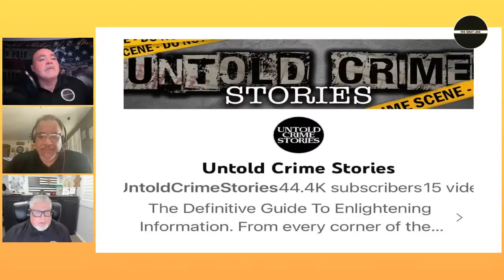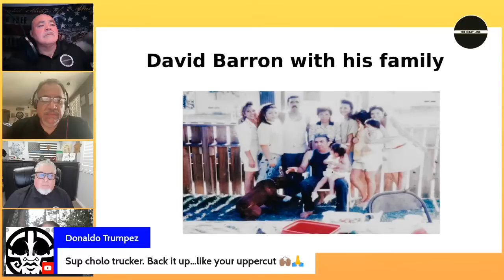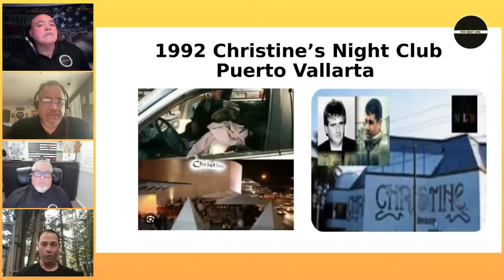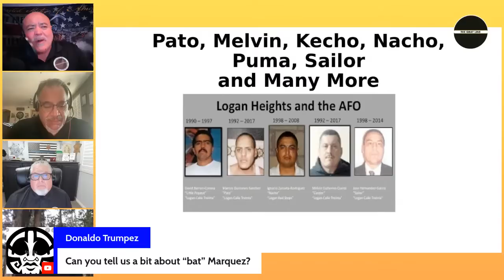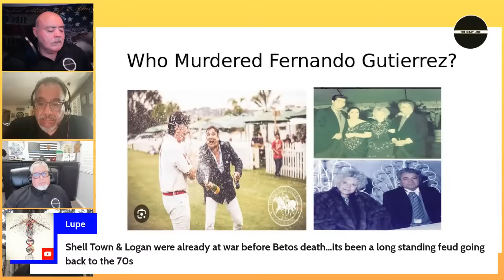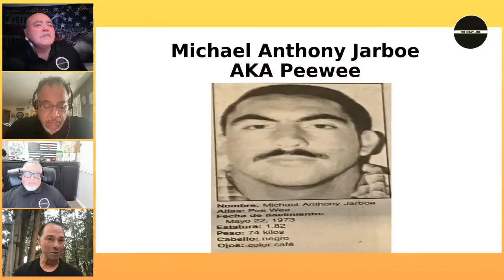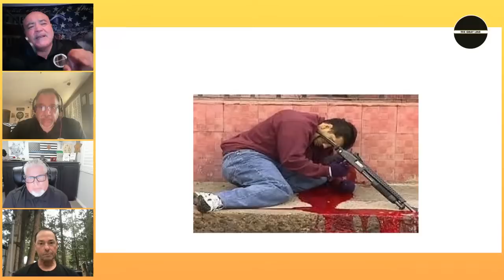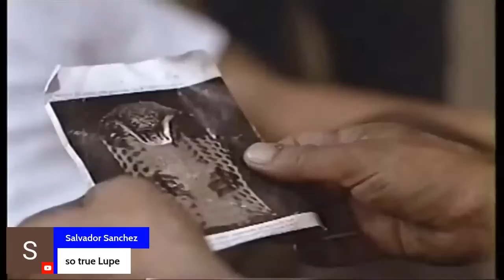Former D.O.J. Special Agent Steve Duncan describes David Barron and his Assassins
If you are a retired cop, former law enforcement, or like to
hear real life cop stories, this channel is for you. You will listen to
real-life events told by the people who lived and experienced them.
Our four hosts have over 140 years of law enforcement experience.

Former Lieutenant Sean Murphy worked for the San Diego Police
Department for thirty-two years. During his tenure with the San Diego
Police Department, Sean was assigned to SWAT for over twenty years. He
worked with the narcotics, gangs, K-9, and the famous Border Team. His
expertise is police use of force and SWAT tactics.

Former Detective Benny Cruz worked for forty-two years in law
enforcement. He started his career with the Imperial County Sheriff's
Office and then lateraled to the San Diego Sheriff's Department. He
started his career as a deputy assigned to the Imperial and San Diego
county jails, where he developed his expertise on street and prison
gangs. Benny worked patrol in the high-crime areas, where he developed
his expertise with Outlaw Motorcycle Gangs, KKK, NLRs, and Skinheads.
After his patrol days, he was promoted to Detective, where he
investigated numerous high-profile cases, bi-national, bank robberies,
and other violent crimes. His expertise is in investigations.

Former Calexico Chief of Police Gonzalo "Chalo" Gerardo has over
thirty years of combined law enforcement experience. Chalo worked and
coordinated numerous high-level narcotic, gang, and law enforcement
corruption cases. His expertise was in developing community support
and relationships by building bridges between the community and law
enforcement agencies. He also developed expertise in working with
Mexican and U.S. Law enforcement as a liaison. He investigated and
solved numerous bi-national cases. Chalo is not only an honorary
retired chief of police, but a man respected by many men and women who
served under his leadership.

Former Detective Sergeant David Contreras has thirty-two years of
combined law enforcement experience. He began his law enforcement
career with the California Department of Corrections, specializing in
street and prison gangs. David transferred to the San Diego Police
Department in 1988. During his tenure with SDPD, David worked patrol
in Logan Heights for five years, in community relations, gangs,
narcotics, and internal affairs, as Special Assistant to two Chiefs of
Police and Criminal Intelligence assigned to Mexico. David's expertise
is in prison gangs, street gangs, narcotics, community relations and
policing, and Mexico's past and present criminal and political trends.

You will hear dynamic stories told by The Real Gunslingers and the
great episodes with friends and Familia!!!